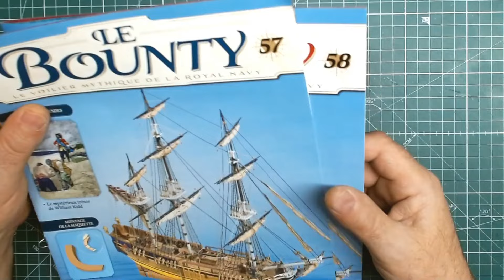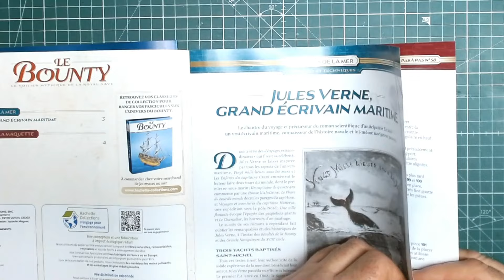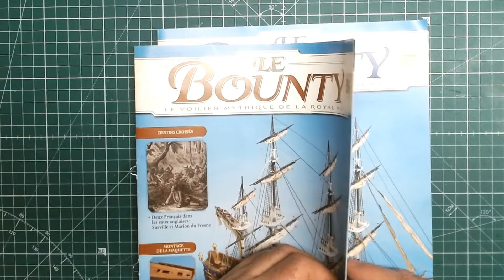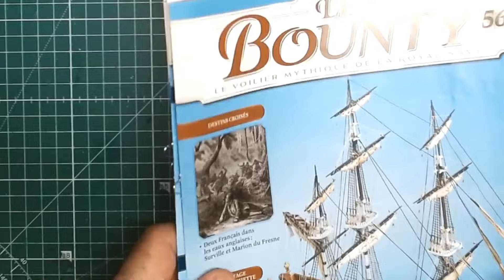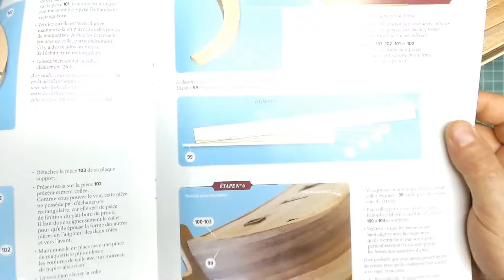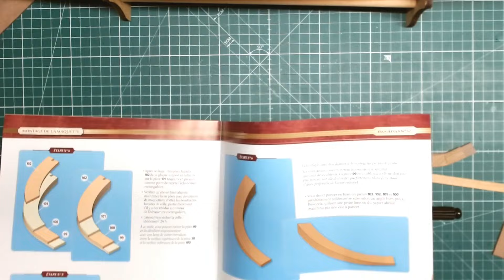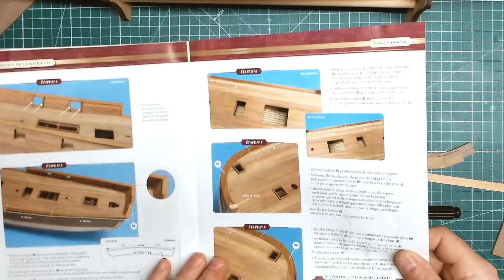Le Bounty navire de la Royal Navy de chez Hachette n°57 & 58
Construisez le Bounty le voilier mythique de la royal navy.
Pavois (bâbord) et (tribord)